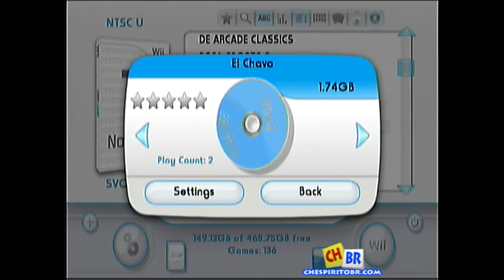El Chavo (Chaves) - Wii - Gameplay 2 [chespiritobr.com]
Gameplay do jogo El Chavo (Chaves) para Nintendo Wii feito pelo